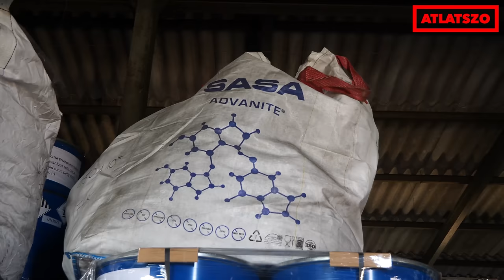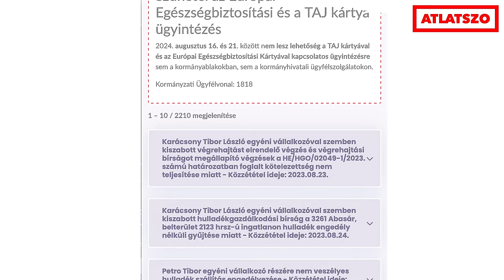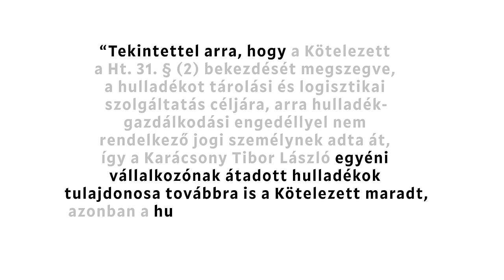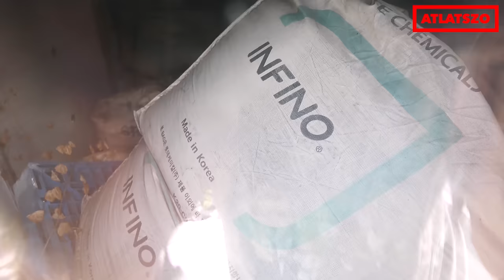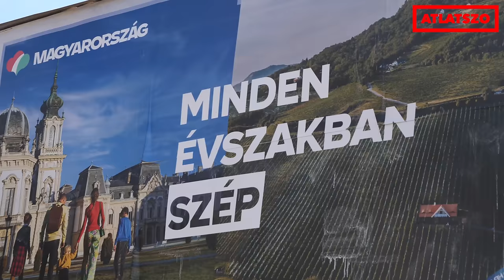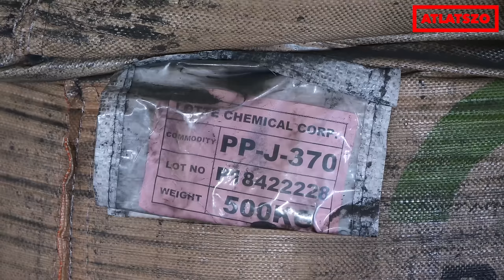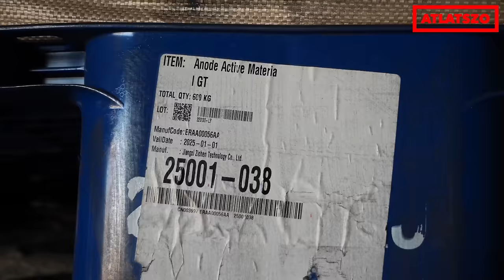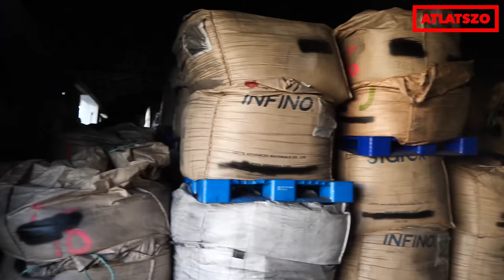Egy éve tárolják illegális raktárakban a SungEel Kft. veszélyes akkuhulladékát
Akkugyárakból és a bátonyterenyei akkufeldolgozóból származó, hulladékkal teli újabb hordókra és fekete porral teli zsákokra bukkantunk azokon a vidéki helyszíneken, ahol már egy éve folyik az illegális raktározás. A veszélyes anyagok több helyen tűzvédelem nélküli, nyitott raktárakban vagy a szabadban vannak. A hatóságok szerint több intézkedés is „folyamatban van”, eddig azonban nem történt semmi érdemi változás. Videóriport.